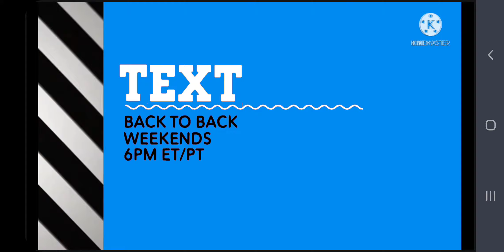Toonworks Network Canada - NEW PROMO: Eric Vs the Nor. Army (2021) (1080p⁶⁰)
"Time to do what Teenagers do best"